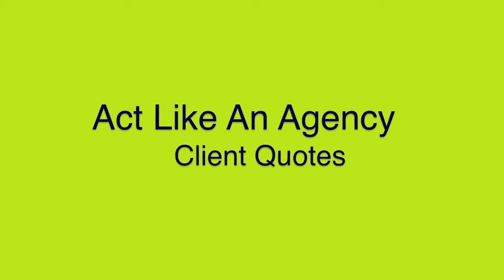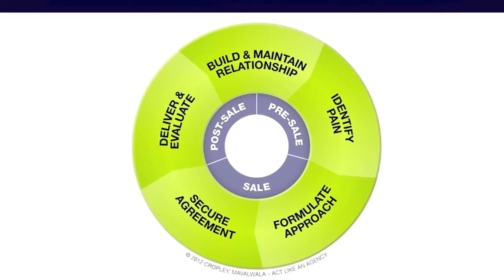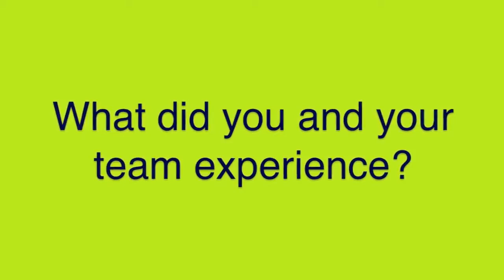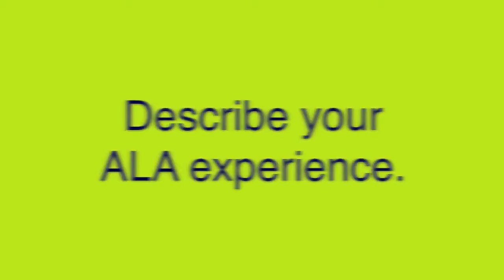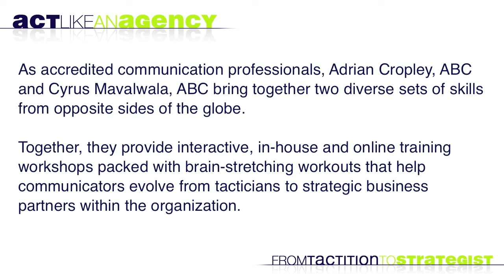Helen Bradley-Ritt gives her feedback on the Act Like An Agency session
Helen Bradley-Ritt, Communication Director UK & London at Unilever,  gives her feedback on the Act Like An Agency session